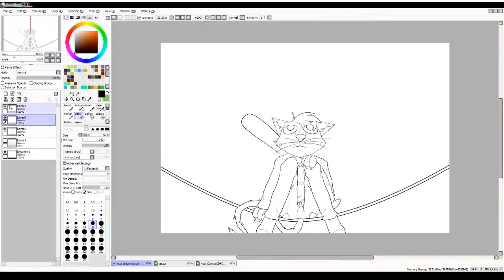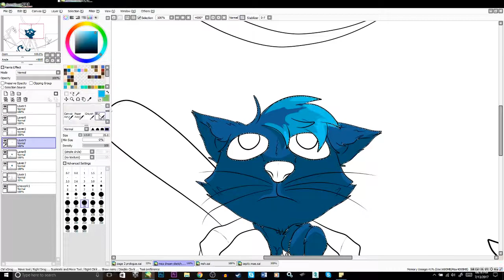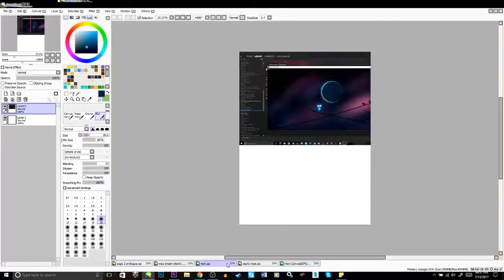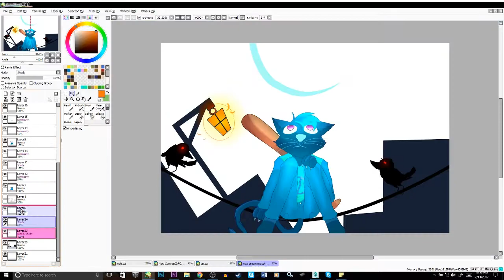Jamie Draws: Night In the Woods - Dream Mae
here's the fill drawing!

want to buy this as a print, mug, notebook, or other items? click here!

my picarto (live streams postponed. may be moving to youtube or twitch)

outro credits!

featuring myself and my best friends! (top to bottom)

me